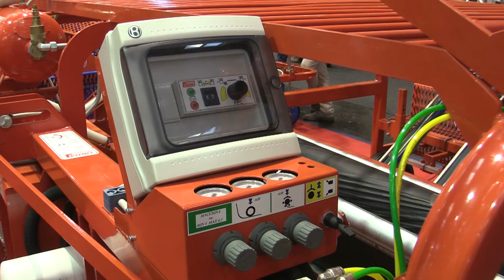Ferrari Costruzioni FPC Pflanzmaschine auf der Agritechnica 2013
Ferrari Costruzioni Meccaniche zeigte auf der Agritechnica 2013 die Pflanzmaschine FPC. Christian Rossi, Export-Manager bei Ferrari, erklärt die Maschine und die Bedeutung von Mulchvlies für den Gemüsebau. Mulchmaschine, mulching machine.

Die Pflanzmaschine FPC von Ferrari verlegt das Mulchvlies, stanzt Löcher in die Abdeckung, formt eine Vertiefung in die Erde und setzt die Jungpflanzen in die Löcher. Das Mulchflies kann aus Bio-Plastik sein und trägt dann besonders zu einer umweltfreundlichen Produktionsweise bei, weil durch die Abdeckung des Bodens keine chemische Unkrautbekämpfung oder maschinelles Hacken notwendig ist.

Kamera + Ton Marek Thi
Bearbeitung Marek Thi